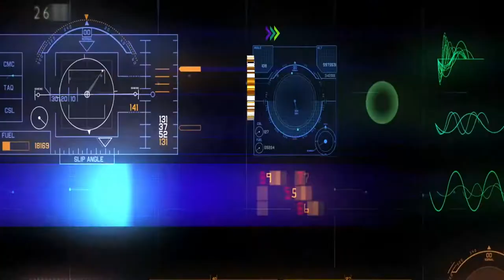Rocket League Manco Squad goles 2a temporada 3